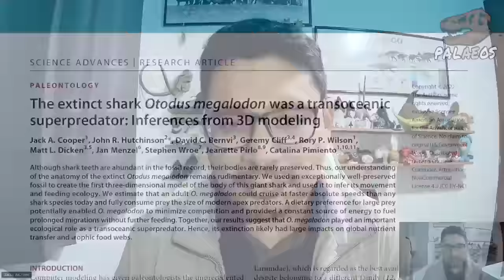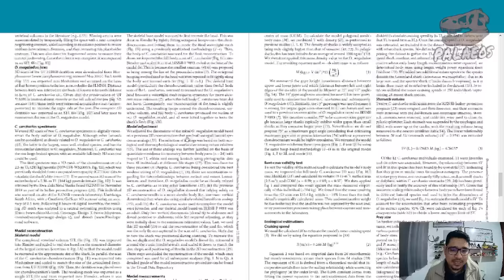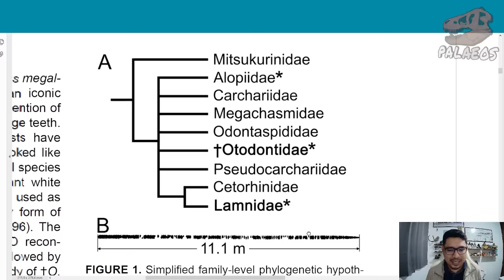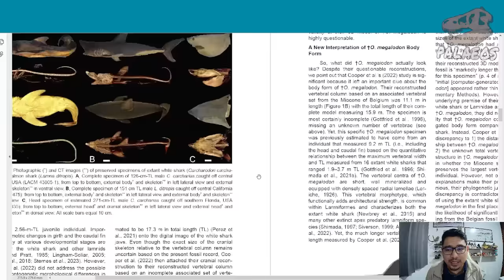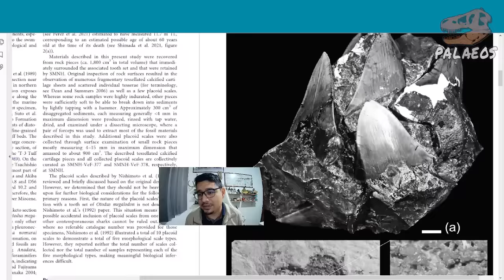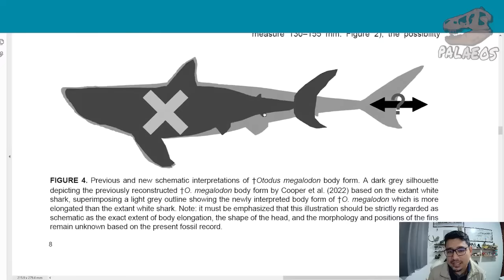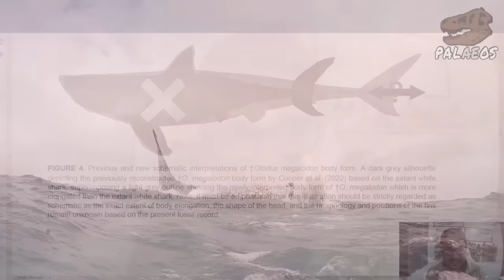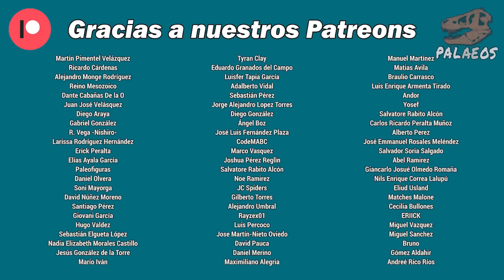PALEONEWS: Megalodon cambia de forma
Un nuevo estudio sugiere que la forma de megalodón ha sido inferida de manera incorrecta y propone nuevas líneas de evidencia para acercarnos más a la verdadera forma que tuvo este, el depredador marino más grande de todos los tiempos. Si quieres enterarte de qué va esto, no te pierdas este video.

Fuentes:
Sternes, P. C. et al. (2024) White shark comparison reveals a slender body for the extinct megatooth shark, Otodus megalodon (Lamniformes: Otodontidae). Palaeontologia Electronica, 27(1):a4.
DOI: 10.26879/1345

Cooper, J. A., Hutchinson, J. R., Bernvi, D. C., Cliff, G., Wilson, R. P., Dicken, M. L., ... & Pimiento, C. (2022). The extinct shark Otodus megalodon was a transoceanic superpredator: Inferences from 3D modeling. Science Advances, 8(33), eabm9424.
DOI: 10.1126/sciadv.abm9424

Shimada, K., Yamaoka, Y., Kurihara, Y., Takakuwa, Y., Maisch IV, H. M., Becker, M. A., ... & Griffiths, M. L. (2023). Tessellated calcified cartilage and placoid scales of the Neogene megatooth shark, Otodus megalodon (Lamniformes: Otodontidae), offer new insights into its biology and the evolution of regional endothermy and gigantism in the otodontid clade. Historical Biology, 1-15.
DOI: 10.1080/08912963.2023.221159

Shimada, K., Chandler, R. E., Lam, O. L. T., Tanaka, T., & Ward, D. J. (2017). A new elusive otodontid shark (Lamniformes: Otodontidae) from the lower Miocene, and comments on the taxonomy of otodontid genera, including the ‘megatoothed’clade. Historical Biology, 29(5), 704-714.
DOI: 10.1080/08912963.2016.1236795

Kent, B. W. (2018). The cartilaginous fishes (chimaeras, sharks, and rays) of Calvert Cliffs, Maryland, USA. The Geology and Vertebrate Paleontology of Calvert Cliffs, Maryland, USA. Smithsonian Contributions to Paleobiology, 100, 45-157.

Miller, A., Gibson, M., & Boessenecker, R. (2021). A megatoothed shark (Carcharocles angustidens) nursery in the Oligocene Charleston Embayment, South Carolina, USA. Palaeontologia Electronica, 24(2), 1-19.
DOI: 10.26879/1148

Johnston, E. M., Halsey, L. G., Payne, N. L., Kock, A. A., Iosilevskii, G., Whelan, B., & Houghton, J. D. (2018). Latent power of basking sharks revealed by exceptional breaching events. Biology letters, 14(9), 20180537.